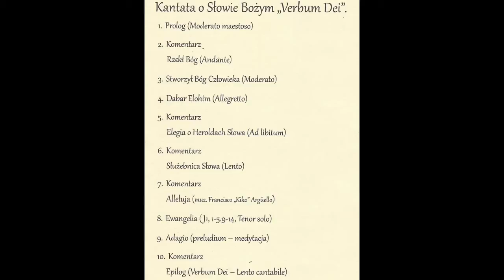Jasna Góra prawykonanie Kantata o Słowie Bożym Verbum Dei o.Ireneusz Wybraniak OSPPE